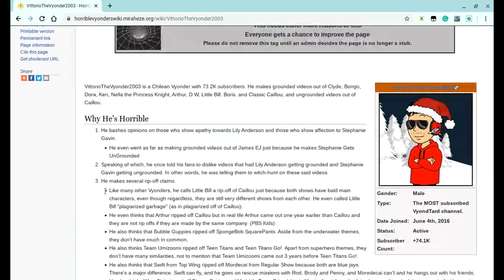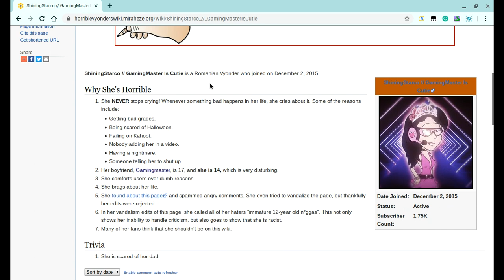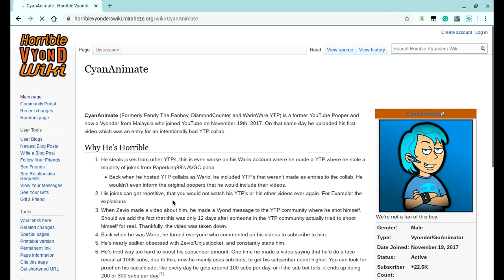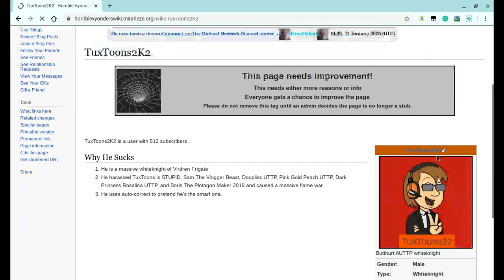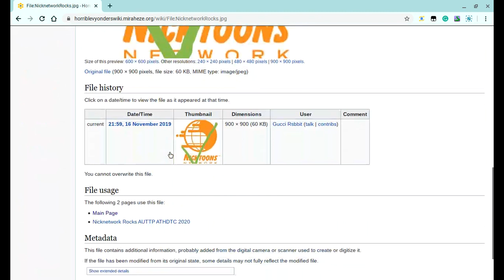ARE YOU FREAKING PULLING MY LEG!!!!!!!!!!!!!!!!!!